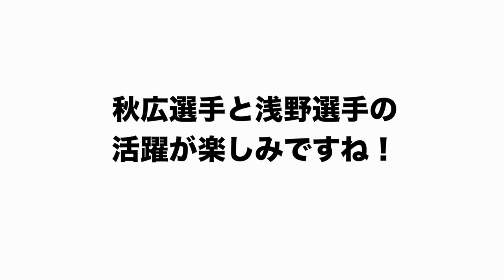【巨人】秋広優人は「〇〇タイプの打者」浅野翔吾は”実戦派”高木が考える２人に期待することを語ります！【プロ野球】